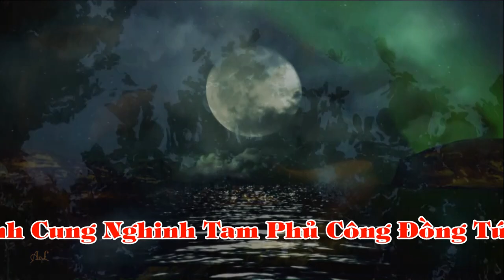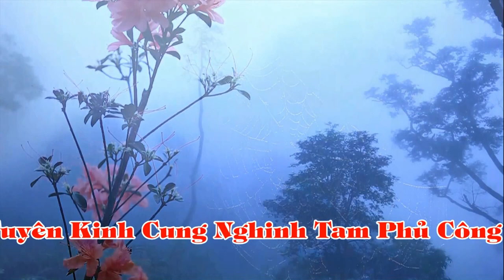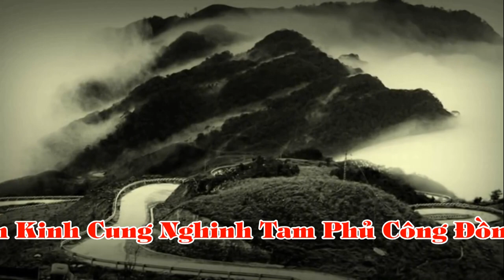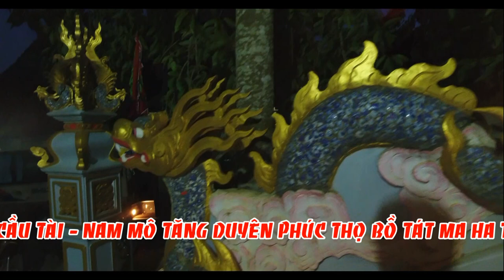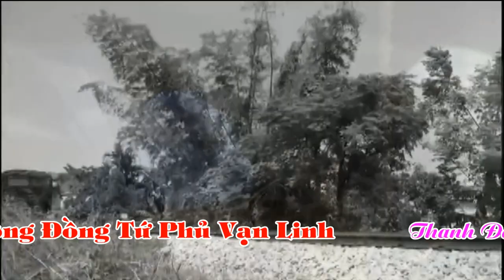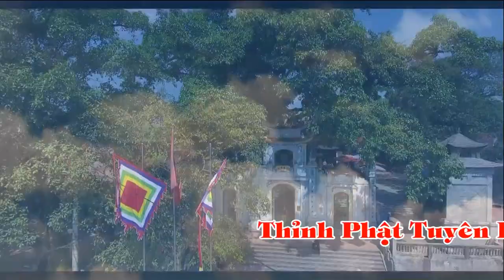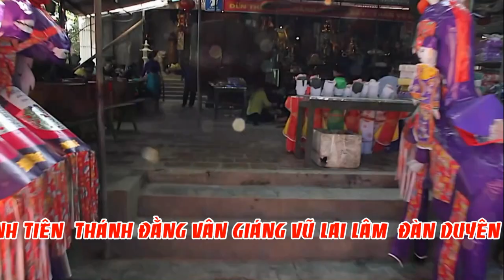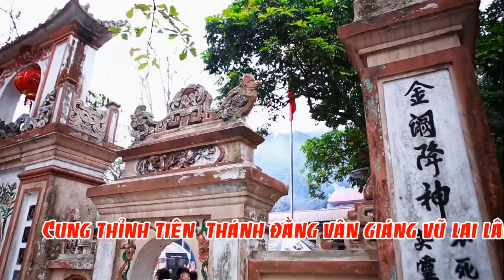Phần 2 : Hầu Đồng Đẹp Nhất - TĐ Hoàng Quốc Việt